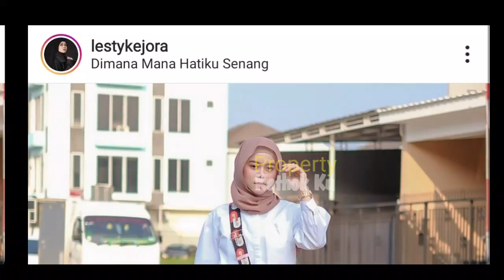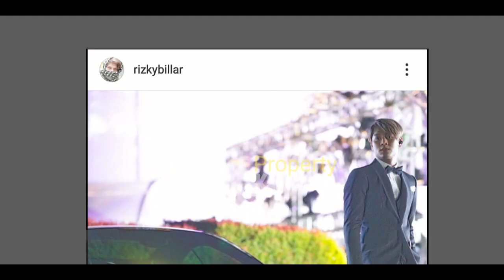Lesti Billar Bisik-Bisik MESRA, Ibu BILLAR jadi BAPER? Rizky Billar Minta DITEMANI LESTI Lagi?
Lesti Billar Bisik-Bisik, Ibu BILLAR jadi BAPER? NTR MALAM Rizky Billar Minta DITEMANI LESTI Lagi?

Jangan Lupa: _
Thankz!!..